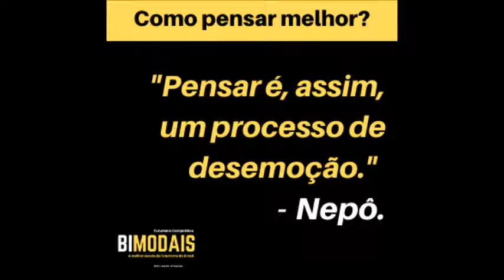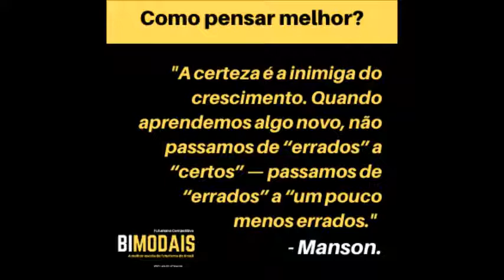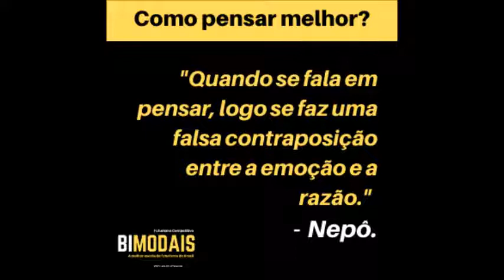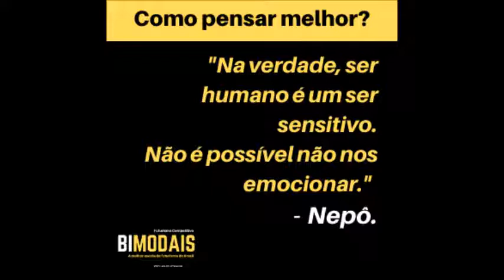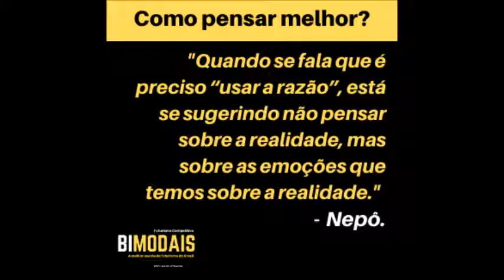Como pensar melhor?